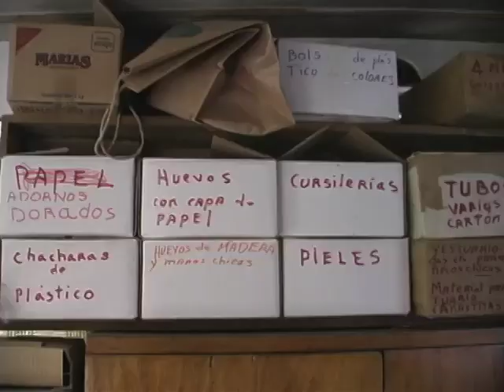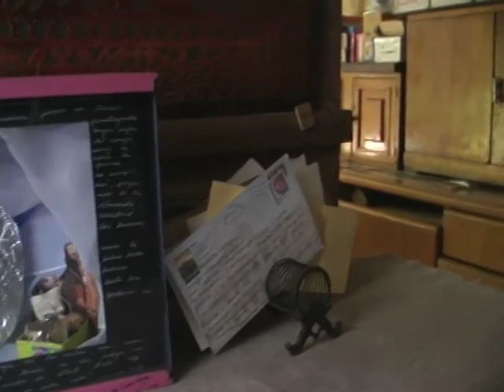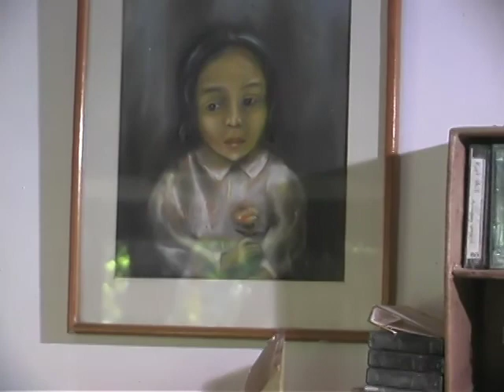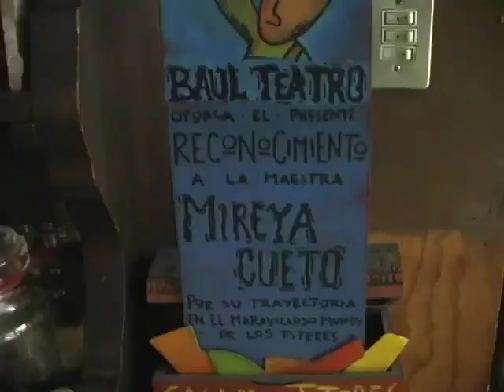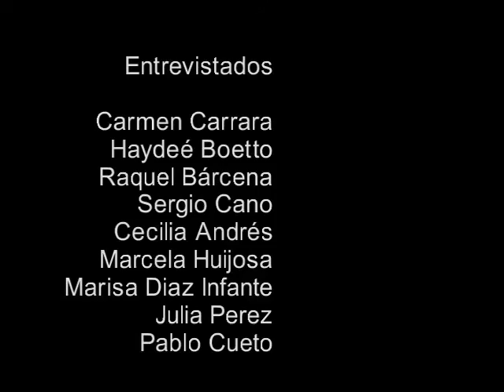Mireya Cueto, los juegos y los días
Documental sobre Mireya Cueto dirigido por Jorge Libster